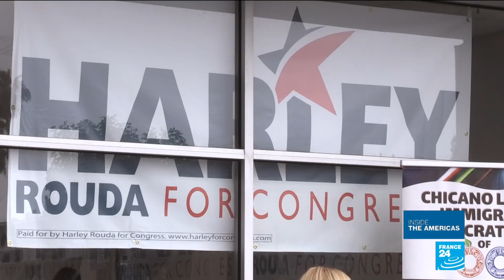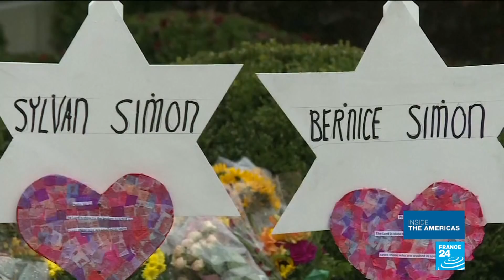US midterms: Democrats hope for blue wave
This week, we take a look at the final campaign push ahead of the US midterm elections. The Democrats' hope of retaking control of the House of Representatives is pinned on flipping key battleground districts. Our correspondents Pierrick Leurent and Hayde Fitzpatrick travelled to Orange County, California - one of those infamous red pockets.
Meanwhile, Donald Trump paid a visit to the scene of the Pittsburgh synagogue shooting, but he was met with protests. Critics of Trump claim his divisive, inflammatory rhetoric is partly to blame for the rise in white nationalist violence.
And in Brazil, far-right President-elect Jair Bolsonaro is planning to merge the ministries of agriculture and environment. The move is setting off alarm bells for activists, who say it will put the Amazon rainforest at risk.